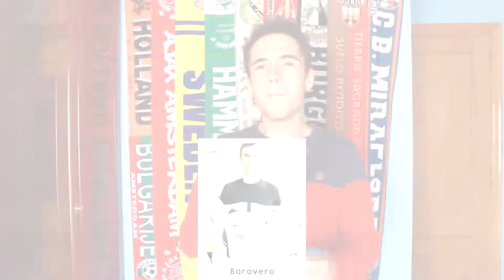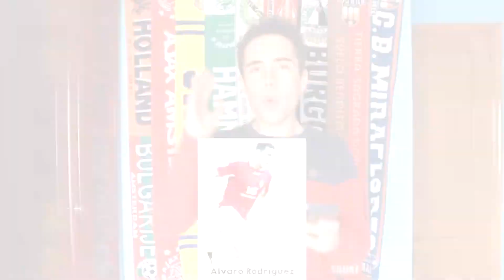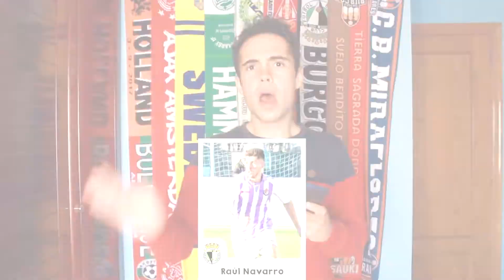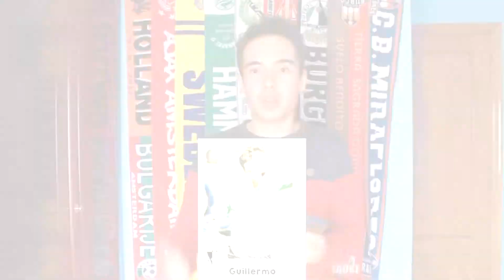PREVIA BURGOS CF 20-21 | Diego Arce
El Burgos afronta una nueva temporada ilusionante en SegundaB con el objetivo de ascender a LaLigaSmartBank